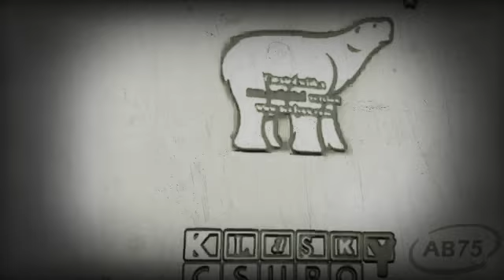Klasky Csupo 1998 Super Effects In Haunt